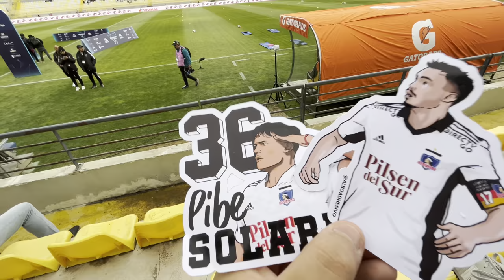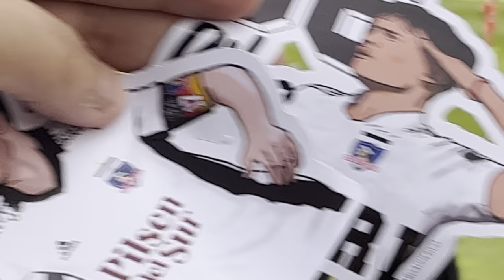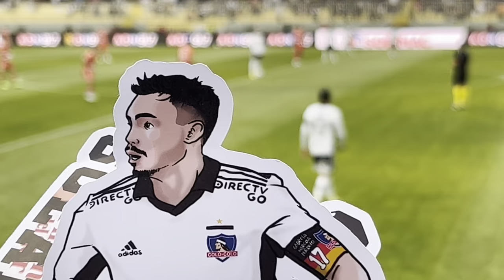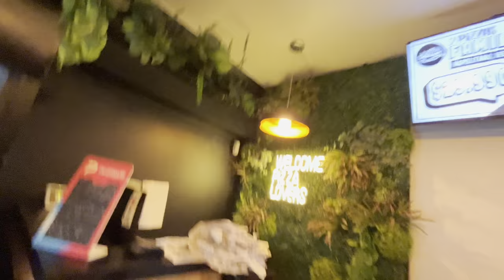VLOG #8 - SUAZINHO ME INVITA AL PARTIDO DE ⚫️⚪️ COLO COLO VS RIVER PLATE 🔴⚪️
SÍGANME EN MI INSTAGRAM  PARA ESTAR ATENTOS A UN NUEVO VLOG